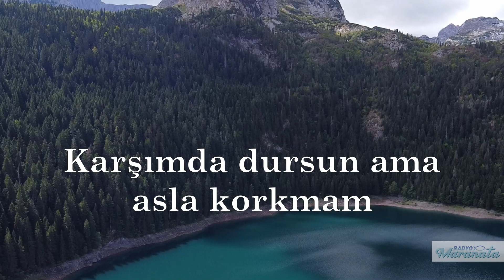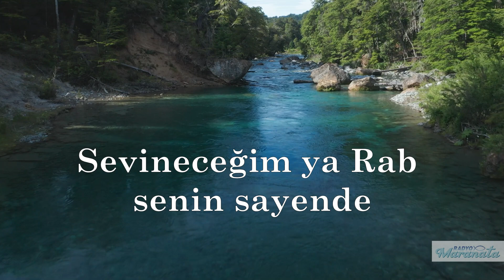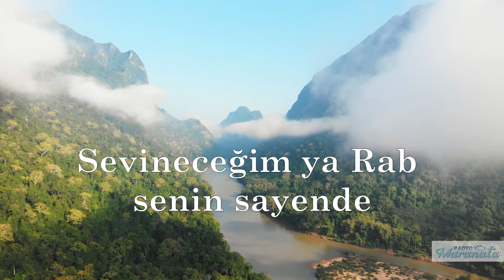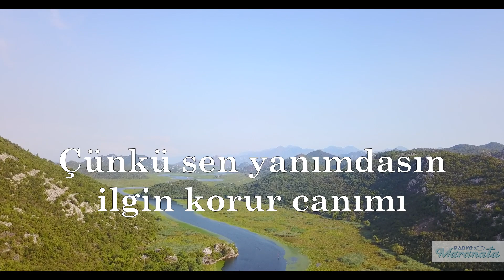Sığınak Olur Yüreğin - Türkçe Hristiyan ilahi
Radyo Maranata'nın (internet radyosu) hazırladığı sözlü videolarda bu haftanın Türkçe Hristiyan ilahisi "Sığınak Olur Yüreğin!"

Sevineceğim ya Rab senin sayende
Sevineceğim ya Rab İsa

Ne olursa olsun ne çıkarsa çıksın
Karşımda dursun ama asla korkmam

Çünkü sen yanımdasın ilgin korur canımı
Bilirim benimlesin, sığınak olur yüreğin.

Türkçe Hıristiyan ilahiler, vaazlar, çeşitli konu ve konuklarla hazırlanmış programlar, zengin içeriği ile Radyo Maranata'da!